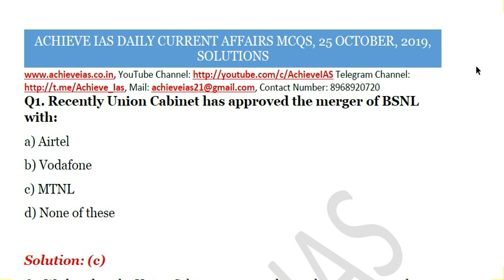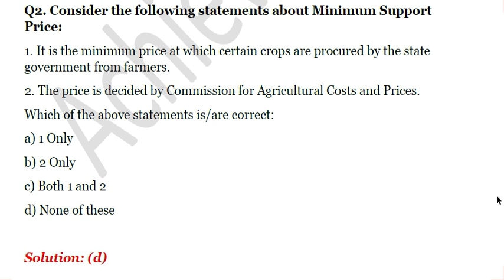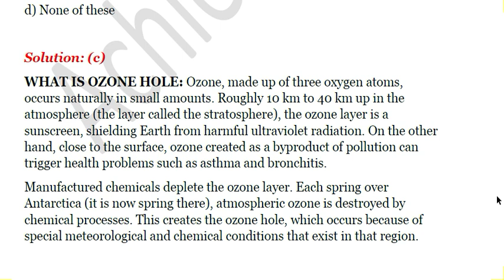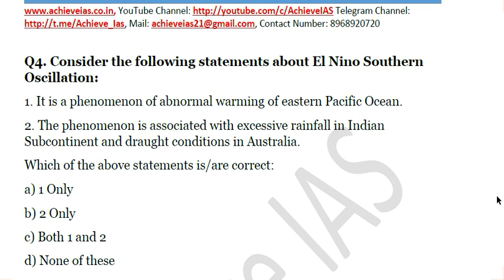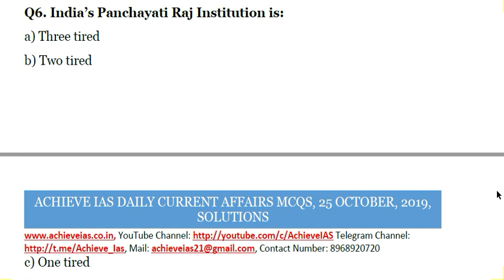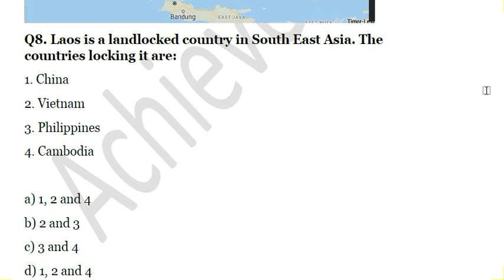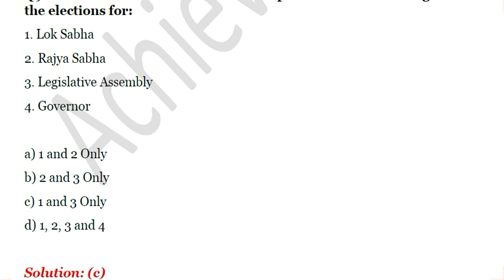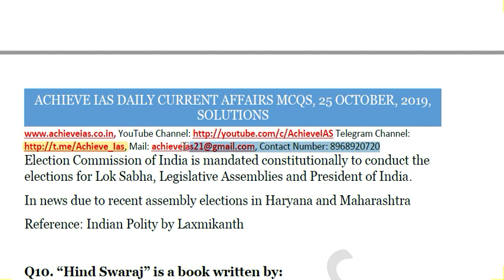Achieve IAS Daily Current Affairs MCQs, 25 October, 2019, Target CSE 2020